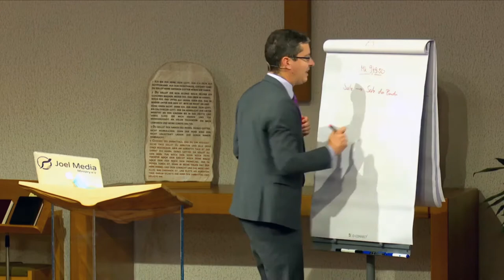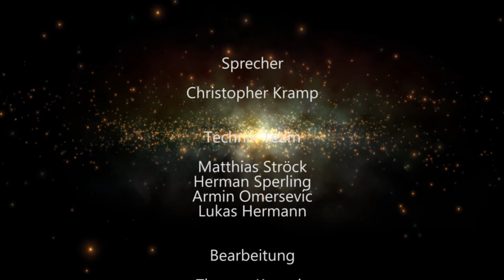Der Ersehnte: 184. „mit Feuer gesalzen“